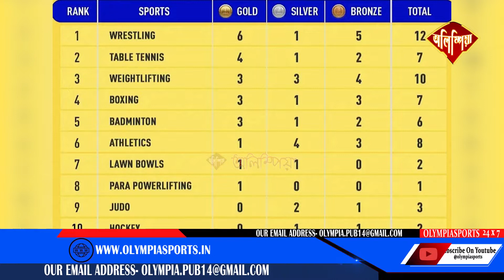ভাৰতৰ বেডমিণ্টনৰ বাবে লাকী সভাপতি ড০ হিমন্ত বিশ্ব শৰ্মা !